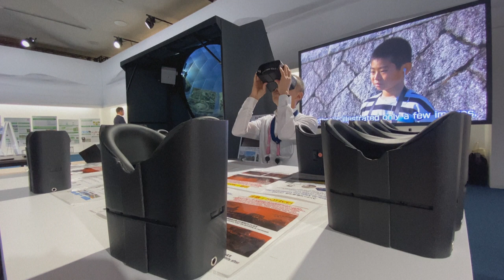جولة بالواقع الافتراضي تعيد إحياء الهجوم الذري على هيروشيما | AFP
بدأت شركة يابانية مؤخرا تنظيم جولات بالواقع الافتراضي للهجوم الذري على هيروشيما. تتيح للناس رؤية المدينة قبل وخلال وبعد الهجوم الذي وقع في السادس من آب/اغسطس 1945.